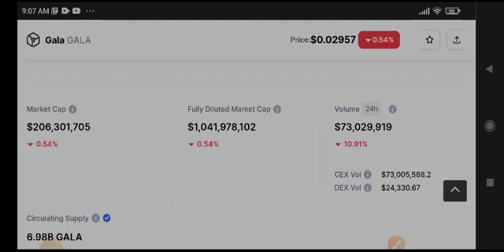Gala Price Prediction & Analysis! Gala News Today